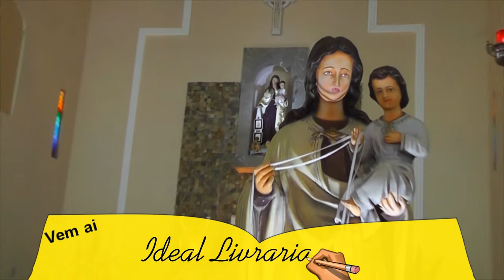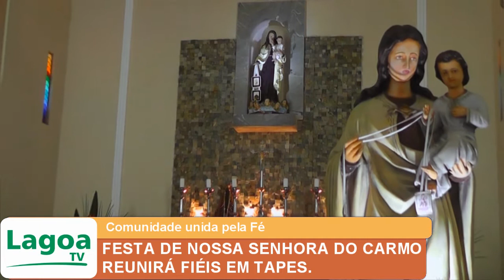FESTA DE NOSSA SENHORA DO CARMO REUNIRÁ FIÉIS EM TAPES